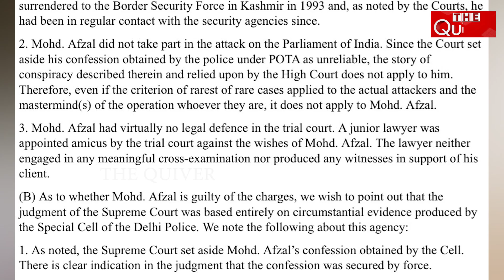Atishi's family Was advocating for terrorist life | ଆତୀଶଙ୍କ ପରିବାର ଆତଙ୍କ ବାଦୀଙ୍କ ସମର୍ଥକ | The Quiver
ଦିଲ୍ଲୀର ଆଗାମୀ ମୁଖ୍ୟମନ୍ତ୍ରୀ ଆତିଶୀଙ୍କୁ ନେଇ ଉଠିଛି ବିବାଦ l ରାଜ୍ୟସଭା ସାଂସଦ ସ୍ୱାତୀ ମାଲିୱାଲ କହିଛନ୍ତି, ଆତିଶୀଙ୍କୁ ମୁଖ୍ୟମନ୍ତ୍ରୀ କରିବା ଦୁର୍ଭାଗ୍ୟଜନକ l ଏହା "ଦିଲ୍ଲୀ ପାଇଁ ଶୁଭଙ୍କର ନୁହେଁ l ଆତୀଶ ଏମିତି ଏକ ପରିବାରର ଜଣେ ମହିଳା, ଯାହାଙ୍କ ପରିବାର ଆତଙ୍କବାଦୀ ଆଫଜଲ ଗୁରୁଙ୍କୁ ମୃତ୍ୟୁଦଣ୍ଡରୁ ରକ୍ଷା କରିବା ପାଇଁ ଦୀର୍ଘ ଉଦ୍ୟମ କରିଥିଲେ ।